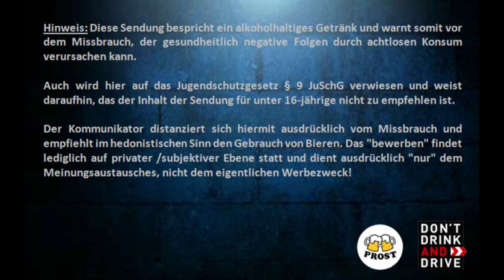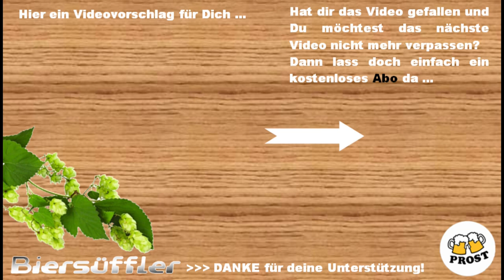Biertest - Flensburger Dunkel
Flensburger Brauerei Emil Petersen GmbH & Co. KG (Schleswig-Holstein)